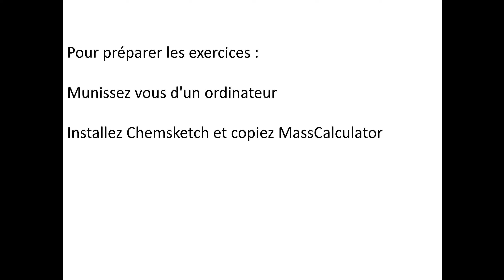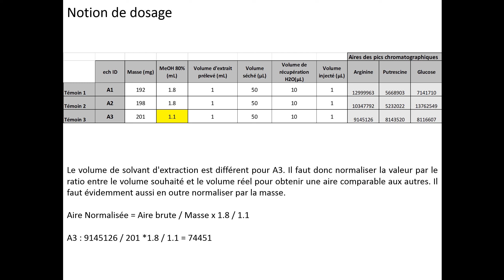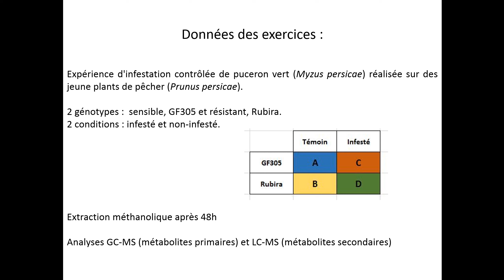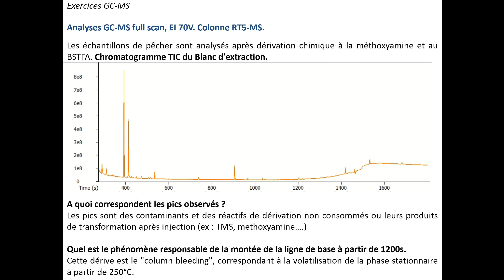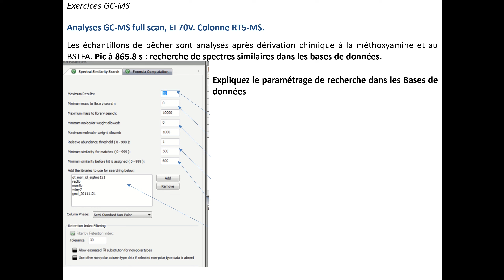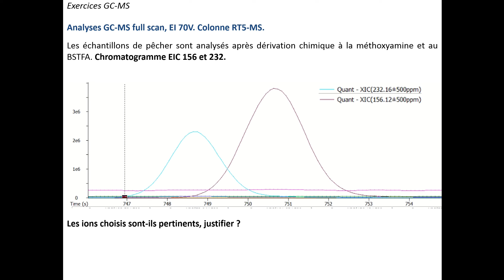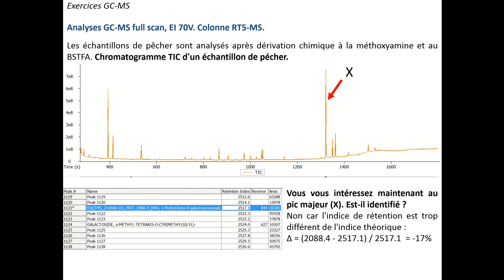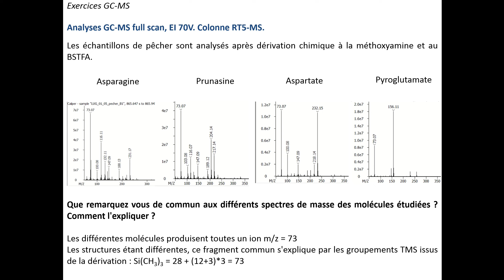Biochimie Metabolomique 11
Travaux dirigés